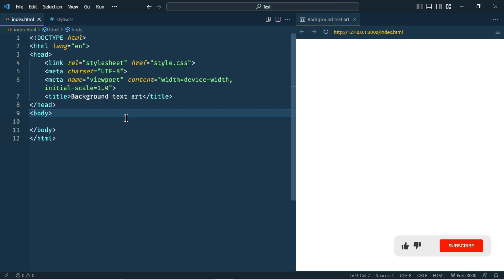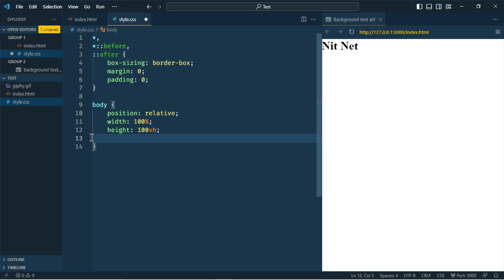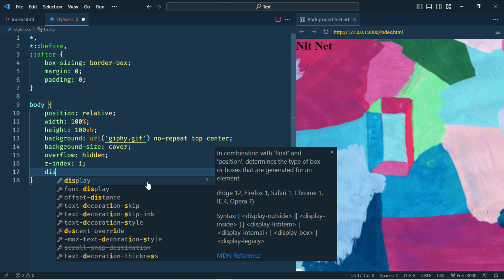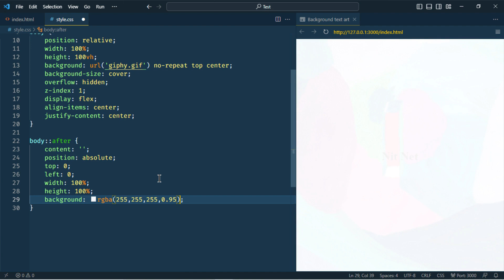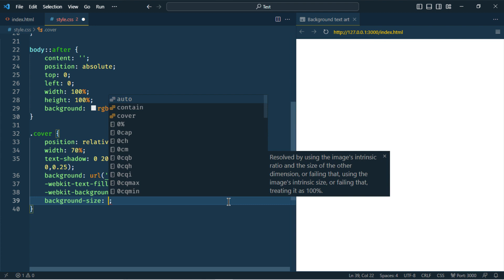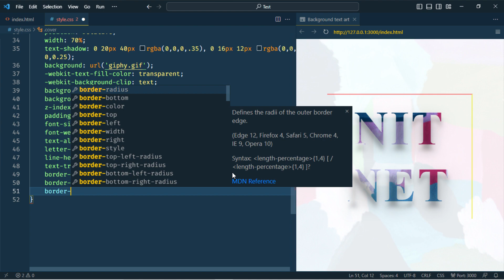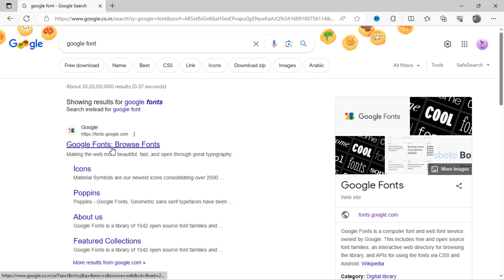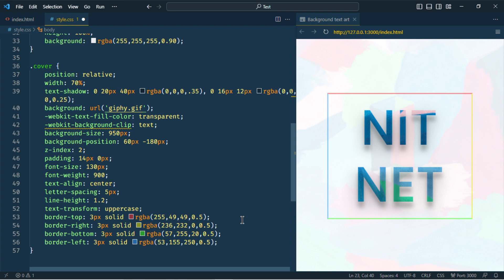CSS background clip text animation | HTML CSS tutorial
In this tutorial, you will learn how to create a stunning CSS background clip text animation, perfect for adding visual interest and creativity to your website. Watch this HTML CSS tutorial animation and learn transparent text animation. Thanks.

*Thanks for sharing your valuable time and reading this description. I hope I was able to help you about "how to create css text background clip animation having transparent text effect in HTML CSS". Thanks.